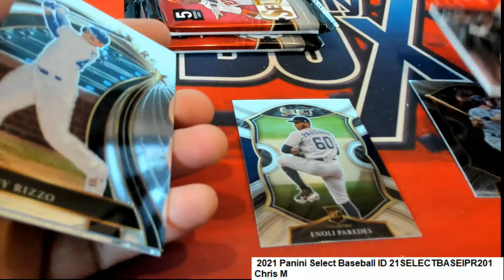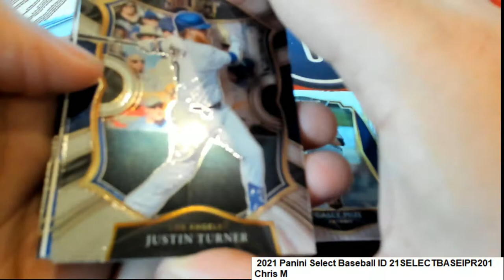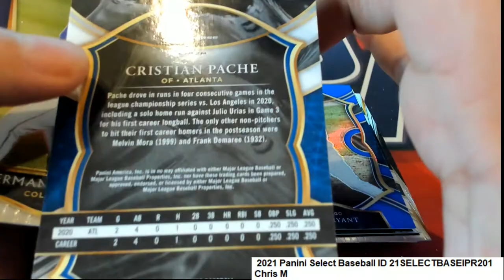2021 PANINI SELECT BASEBALL Chris M's Packs ID 21SELECTBASEIPR201